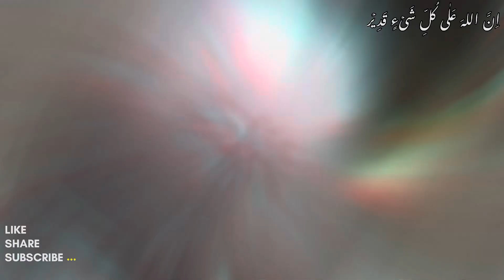Best Russian Salad Recipe | Creamy Fruit and Spicy Salad | Two Different Salad with Sauce Recipe